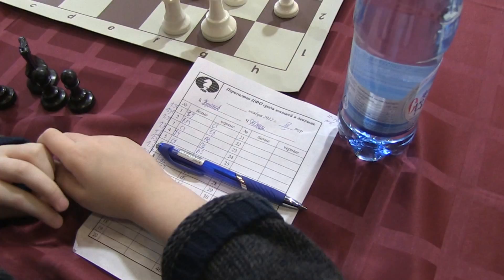Суздаль 2012 Первенство ЦФО 10-18 лет